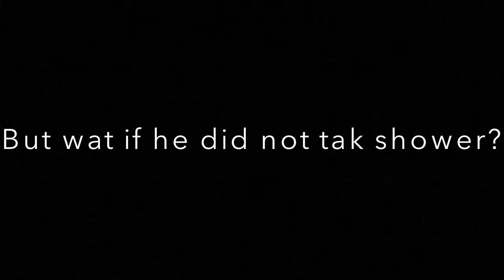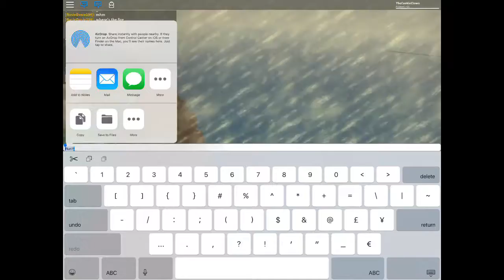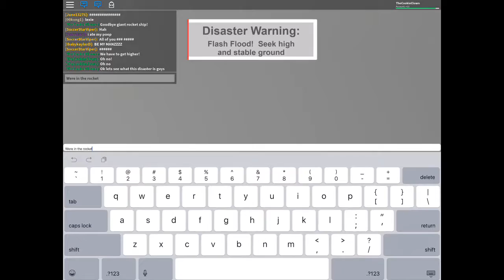WOULD YOU RATHER IN ROBLOX